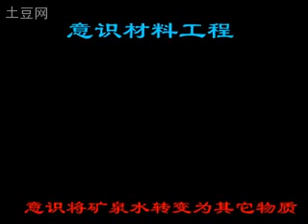Sun Li Chun - Paranormal from China 1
Rare video of Sun LiChun paranormal powers. Full article
If you want to know more about Qigong scam & paranormal powers in China check